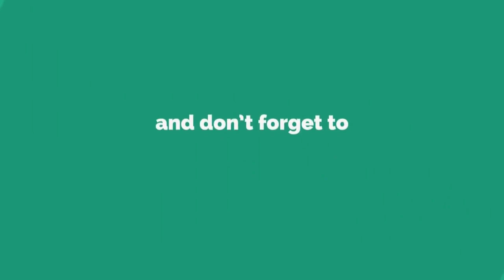Pelari Pecut 15 Tahun Terpantas di Malaysia ! Rekod Baru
Peserta pecut 100 meter terpantas
Dengan rekod masa 10.5 saat
Baru berusia 15 tahun . Terbaik 👍🏻